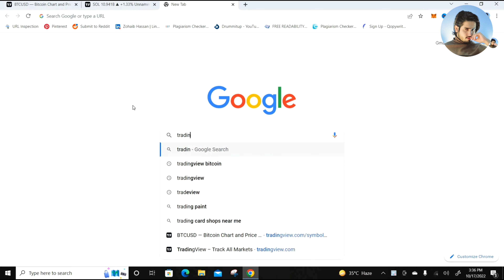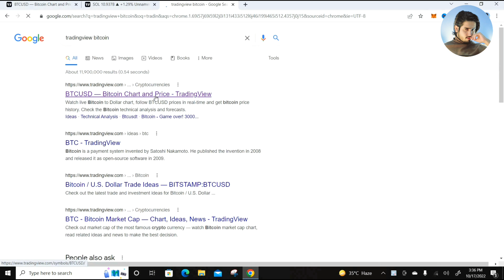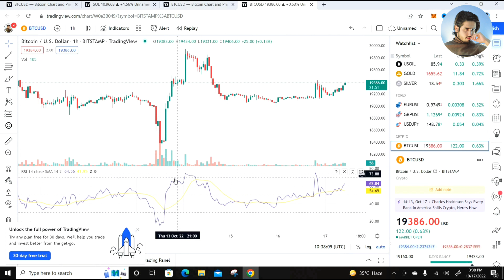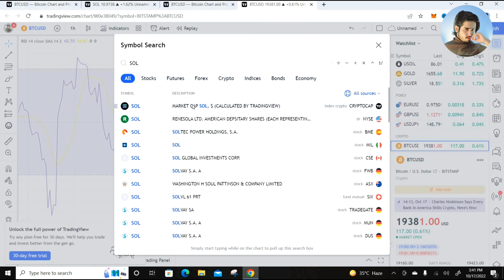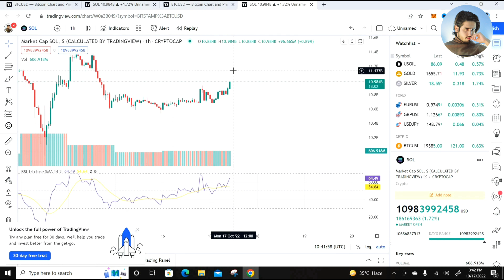New Crypto Trading Trick 2022 | RSI Indicator Explain | Trading View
In this video we are discuss how to trade and earn and how to follow rsi signals properly and explain trading view website properly so watch complete this video and earn daily up to 100$ and Please Like the video and subscribe the channel thankyou.

All Social Media Services Available With Cheap Prices
1_ Channel Monetization
2_ Instagram Followers Likes
3_ Web Trafic